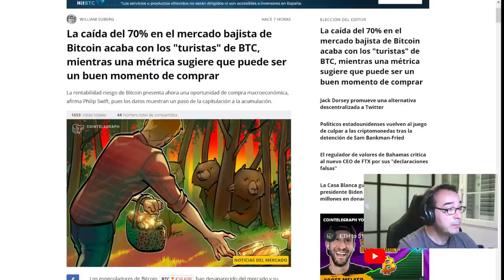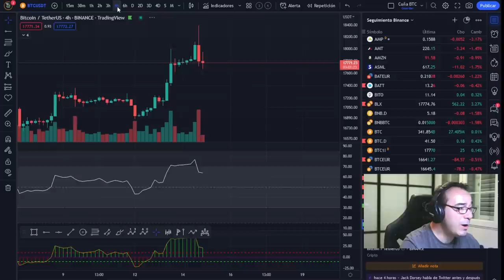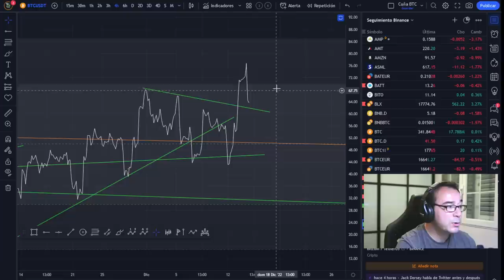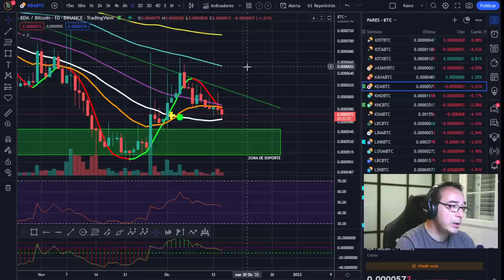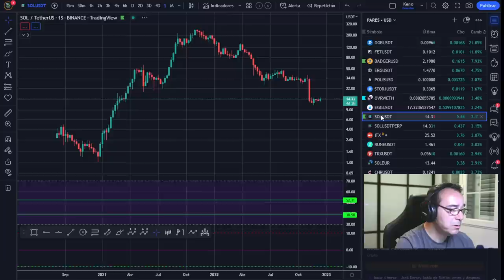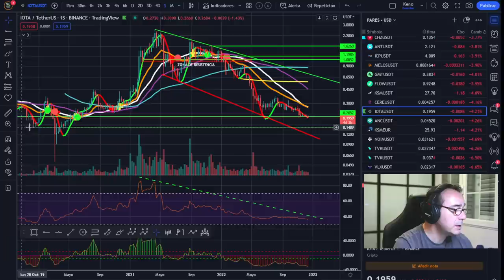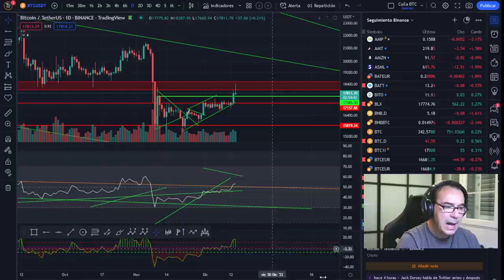🚀 BITCOIN ¡SIN NOVEDAD, EL MERCADO HACIENDO LO QUE DEBÍA HACER CON TODO DESCONTADO!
Después del discurso de Powell las cosas siguen igual ya que no hay novedades y el mercado hace lo que debe hacer.